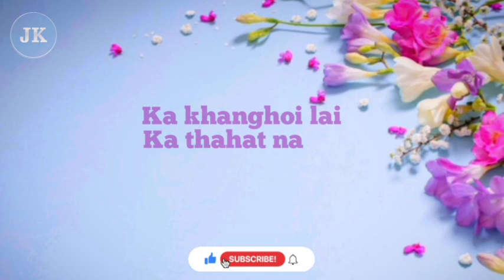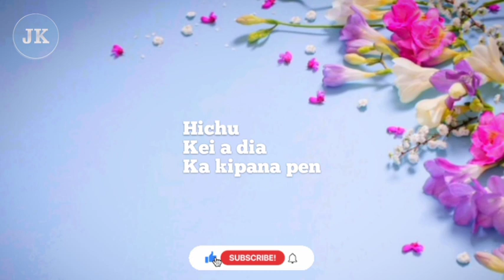Sang Kate Navahchoi Laa | Thangcha Khongsai | J Kingsman